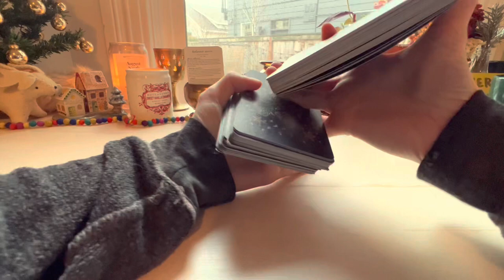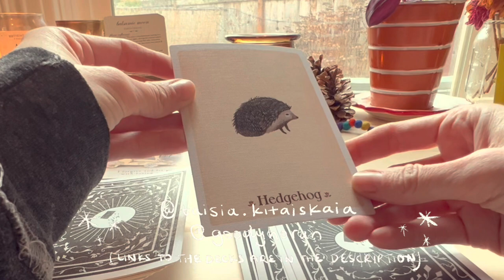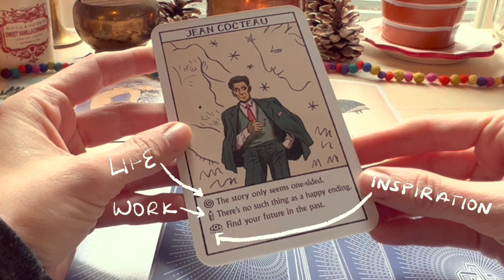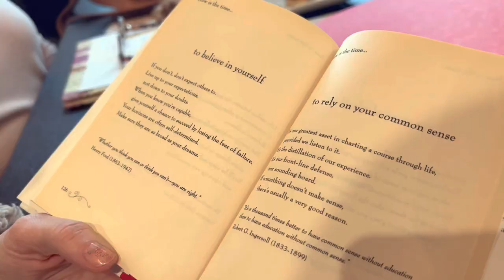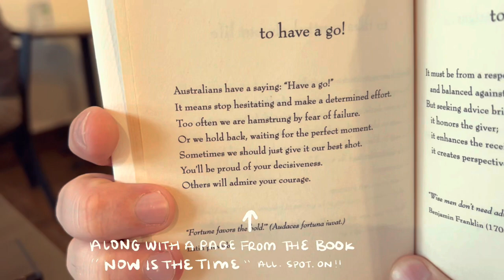Days In the Life of…A Vlog…AND ANOTHER SECRET REVEALED (Volúm 14)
✨ Here’s a vlog of my days from last week! I share some of my favorite ways to start my day, we also have a chat about trying to figure out who we are, and then I’ve got another BIG REVEAL!!!

So excited to finally be able to share this big news with you and all that is to come!

“Sky Ascension” -Giuseppe Rizzo
“A Hope Breeze Full” -Giuseppe Rizzo
“Tropical Elevators” -Jon Presstone

✨Quote:

“I will be the me that I am in that moment.” -Sarah Mansfield

✨ Neurodivergent Terms

“Masking” : suppressing certain behaviors that one finds soothing, but fears other see as “weird.”

“Stimming” : self-stimulating behaviors involving repetitive movements, noises, or sounds. One reason, to calm oneself.

🪄I Am Everything Affirmation Card Deck

🪄The Moon Deck Oracle Cards

🪄The Literary Witches Oracle Deck

✨Ki Coffee Shop
    Beaverton, Oregon

✨Book: “Now Is the Time” -Patrick Lindsay